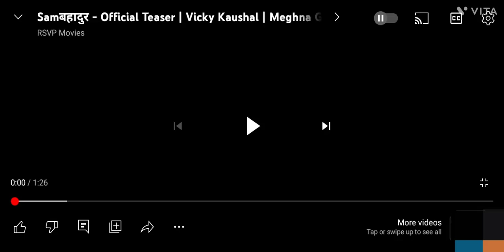Samबहादुर official Trailer !! Vicky kaushal, Sanya Malhotra, Fatima sana shaikh.. !! bmr entrtnmt..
Samबहादुर official Trailer !! Vicky kaushal, Sanya Malhotra, Fatima sana shaikh.. !! bmr entertainment..

SAM BAHADUR MOVIE official Trailer

released on  : 1 Dec 2023

Directed by :- Meghna Gulzar

start cas :-

# Vicky Kaushal
# Sanya Malhotra
#  Fatima Sana Shaikh
#  Mohd. Zeeshan Ayyub

The movie, titled "Sam Bahadur," is based on the life of Sam Manekshaw, a renowned Indian military officer. Known for his exceptional leadership skills and strategic brilliance, Manekshaw played a crucial role in India's victory during the 1971 Indo-Pak war...